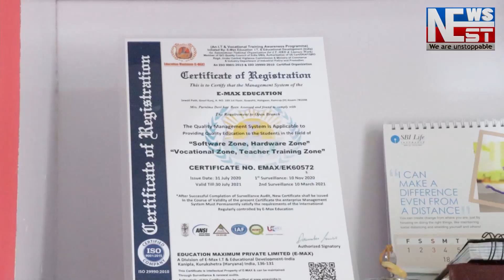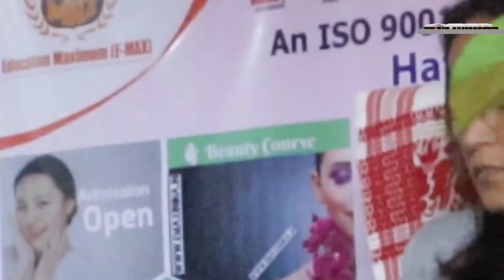অসম মিজোৰাম সীমান্তৰ সংঘৰ্ষই জোকাৰিছে সমগ্ৰ দেশ।